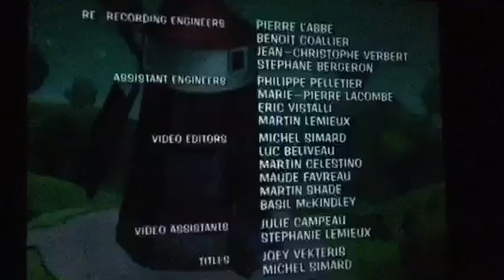MumbleBumble & Timothy Goes to School Remix